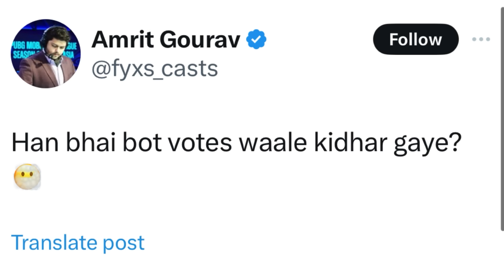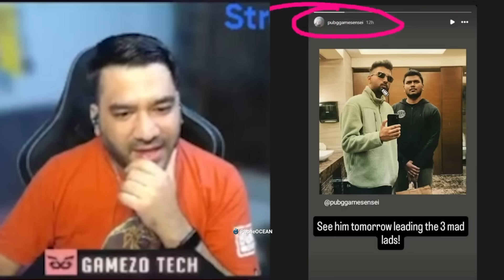Scout shocked GodL Tz Bmps Voting result 🤯 RNT Banter GodL, Sensei On Sid Matter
BGMS Godlike Tz Voting result
RNT Banter Godlike
Sensei On Sid Matter